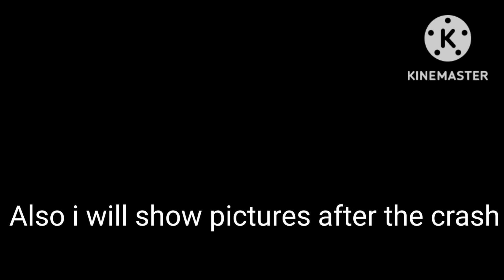Train And Rail Yard Simulator THE CRASH Part 13